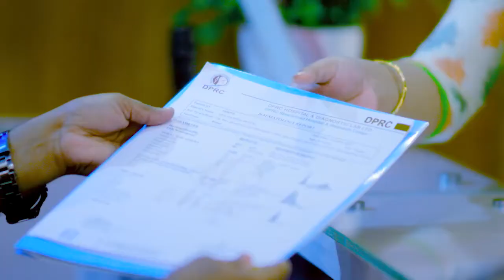প্রথমে গোড়ালি ব্যথা তারপর প্রতিটি জয়েন্টে ব্যথা | রিউমাটয়েড আর্থ্রাইটিস | Rheumatoid Arthritis